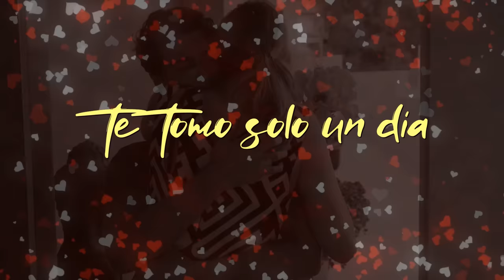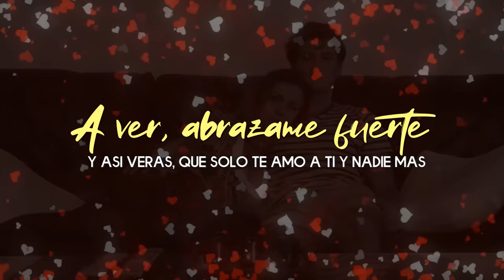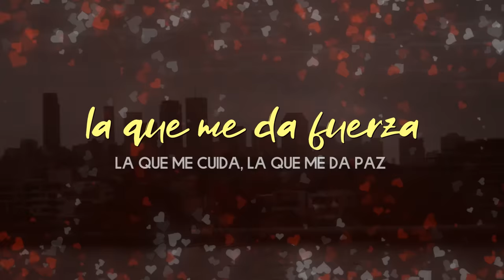❤ Mi vida eres tu - Miguel Angel El Genio (para dedicar) ❤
Espero les guste mi nuevo tema amigos, esta vez
les traigo una canción muy romántica para dedicar
a la persona que aman! ♥

Letra: "Mi Vida Eres Tu"

Tan mágico ese día
en el que tu llegaste
pareciera mentira
pero mi corazón entero te robaste

te tomo solo un día
ay para conquistarme
mi vida de mi vida
hoy quiero confesarte con esta canción

decirte..
que desde llegaste
cambiaste to'a mi vida
todo mi corazón entero te robaste..

decirte
que cambiaste mi vida,
y el color de mis días
mira a mis ojos y así lo descubrirás

A ver
abrázame fuerte y así veras
que solo te amo a ti y a nadie mas
hay una fuerza enorme que nos une
y no se romperá...

jamas..
que el amor que siento por ti es real
y cada vez que estamos juntos
siempre te lo he demostrado..

Por que el amarte es ideal
porque quererte es tan genial
porque no habrá en ningún lugar
alguien que me ame, no lo hay

por que no quiero perderte
bebe no quiero perderte

Eres la personita ideal
eres la favorita de mis sueños..
la que sabe como alegrar mis días
cuando me va mal, los convierte en buenos...

la que me da fuerza, la que me cuida
la que me da paz.

Porque llegaste
para quererme
y te quedaste
y ahora eres parte de mi vida..

prometo amarte
y protegerte
también cuidarte
porque no quiero perderte
mi bebe...
y no te quiero perder...

Música original de "Miguel Angel el genio"
producido por Yhandy beats.